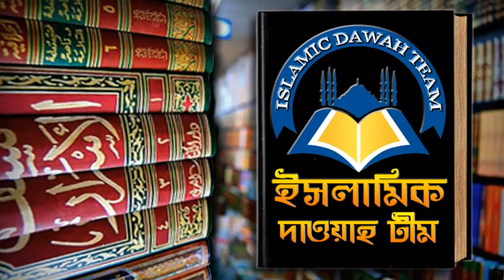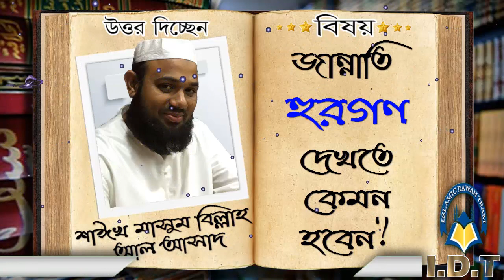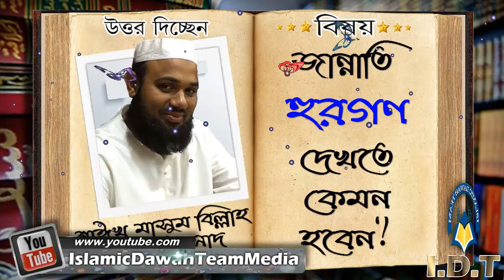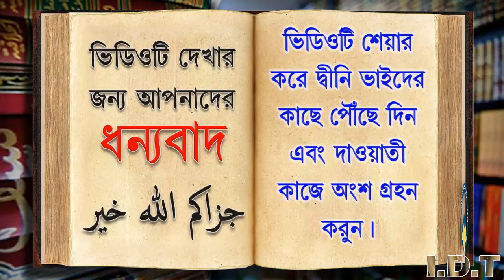জান্নাতি হুর গণ দেখতে কেমন হবে ᴴᴰ┇শাঈখ মাসুম বিল্লাহ আল আসাদ